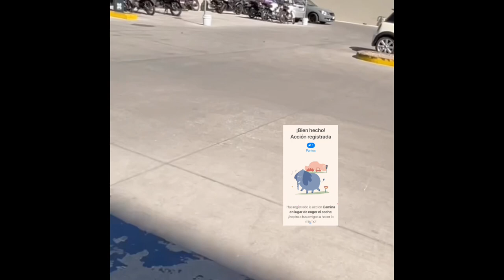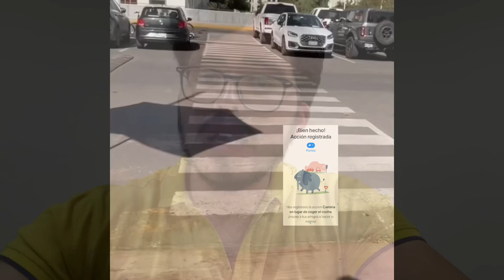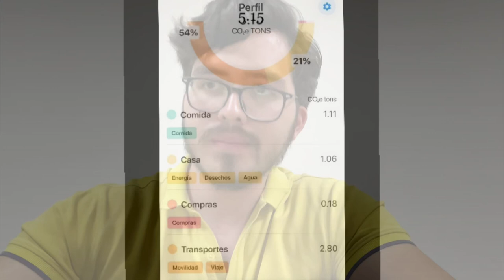Activity 5. Contribute to ODS in your daily routine.